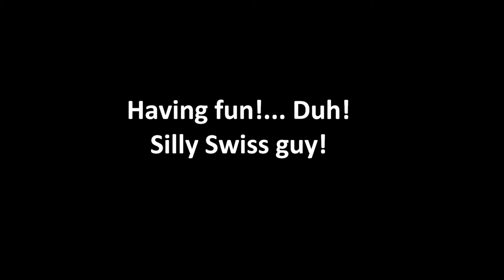Janine in Switzerland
Part 1 of my travel vlog
My adventures in Zurich Switzerland!  such a beautiful place